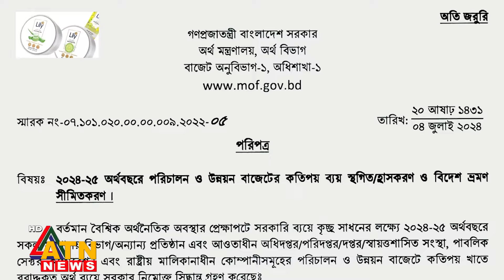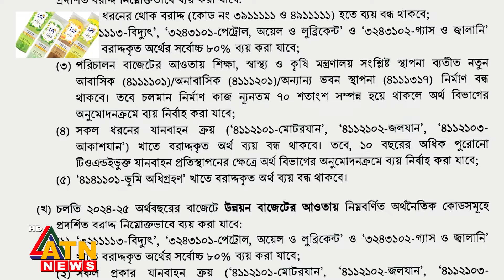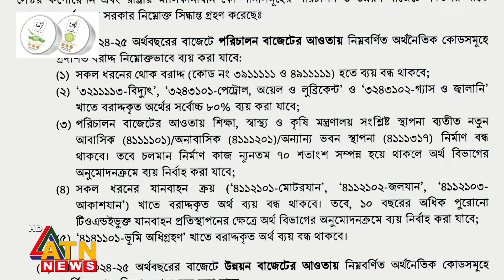যখন তখন সরকারি খরচে বিদেশ ভ্রমণ বাতিল! | Government Expense | Travel Abroad | Govt Officer |ATN News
যখন তখন সরকারি খরচে বিদেশ ভ্রমণ বাতিল! | Government Expense | Travel Abroad | Govt Employees | New Instruction | ATN News